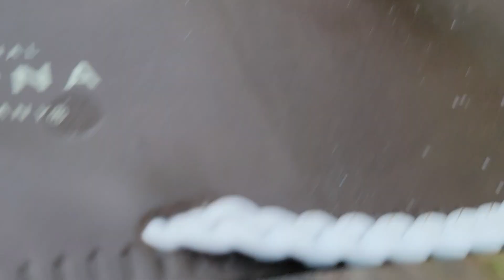Burning Stuff 1070: The Original Arizona Jean Company Sandals